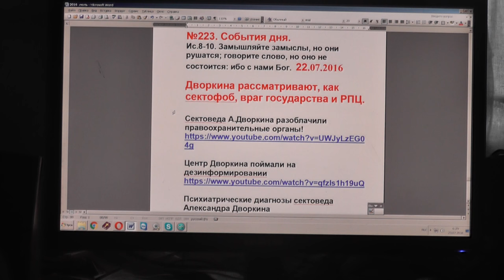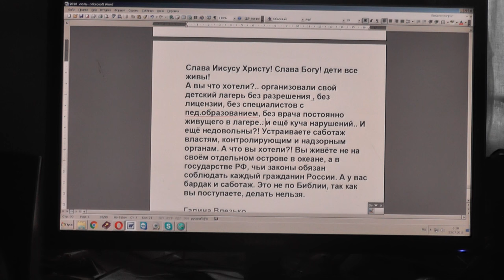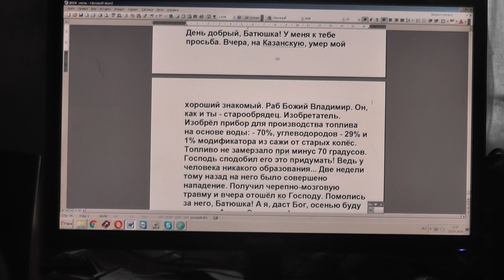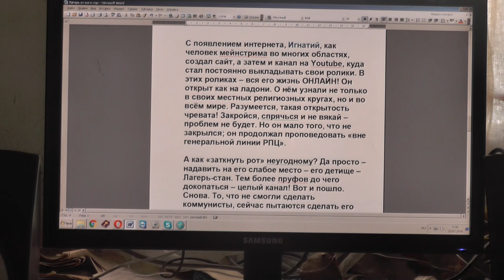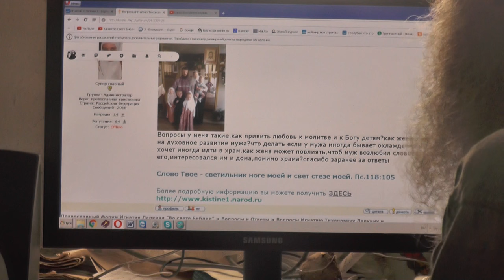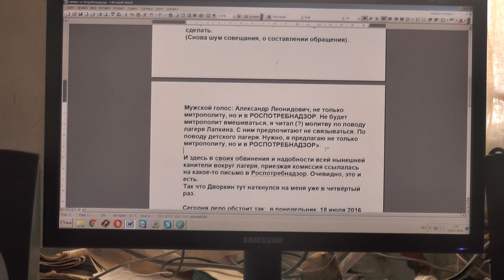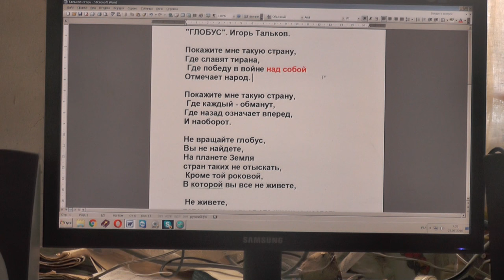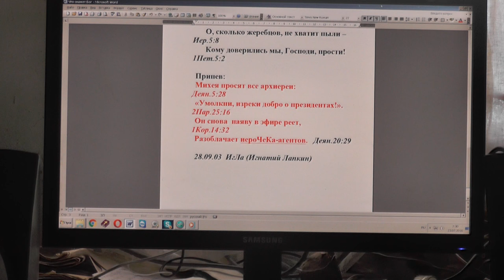№223. События дня. Ис.8:10. Замышляйте замыслы, но они рушатся. 24.07.16